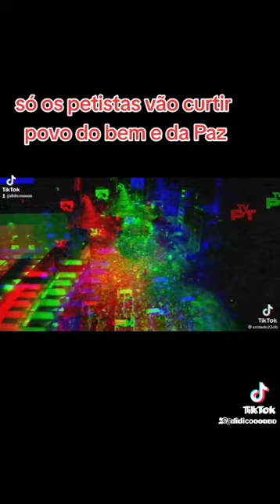23 de julho de 2023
Vídeo de Carmelitapires